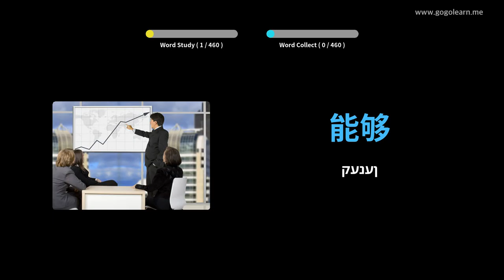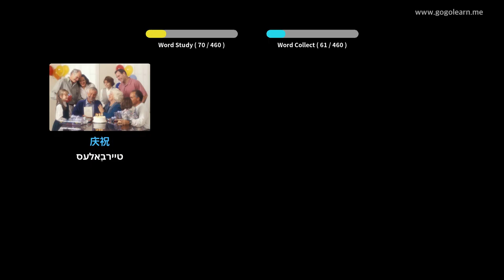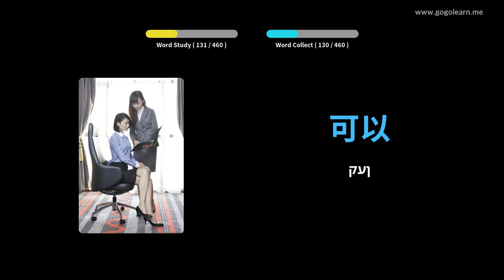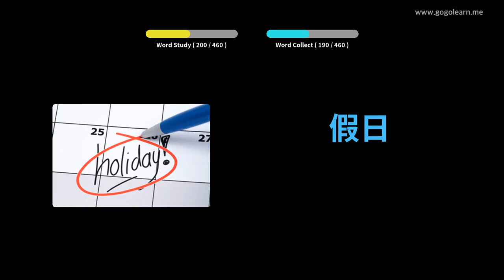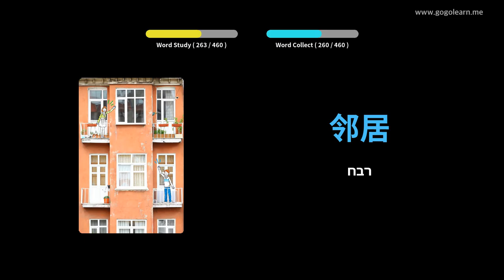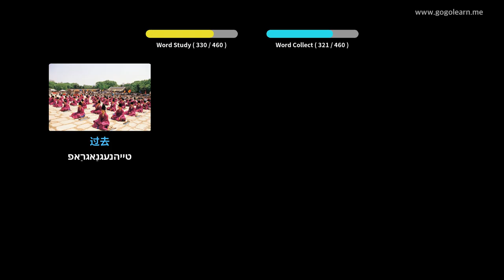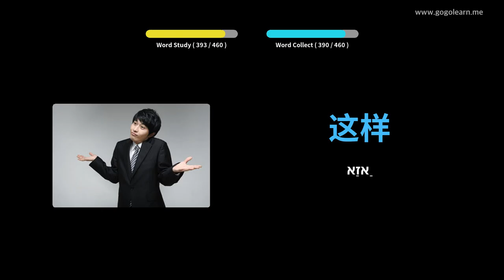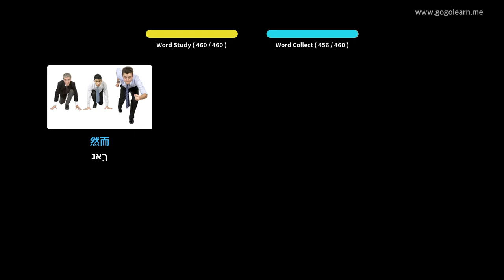כינעזיש וואָקאַבולאַרי ערשטיק שולע | Golearn